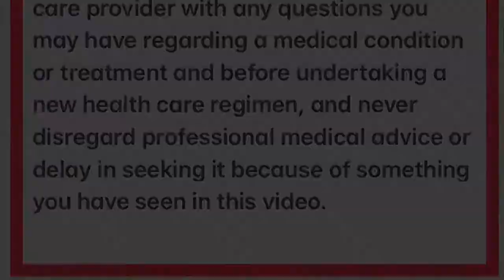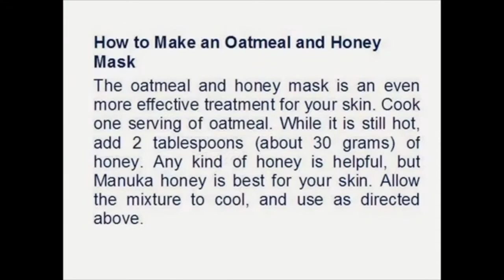DIY face mask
This is a compilation of the most common easy diy peel off face mask to help prevent and or reduce effects of ageing, loose skin, acne, dry skin, oily skin, hyperpigmentation, dark circles and sensitive skin.  The easy diy face mask tips provided can be an affordable option for anyone looking to improve or maintain healthy skin.

All links to videos used in this compilation has been listed below. Please check out the original authors content as this video is not all inclusive of exact measurements & time frames needed for the mask to be effective.

Please let me know if you enjoyed this video and would like to see more content videos like this one.

Video 1.

APPLY BANANA AND EGG ON YOUR SKIN ANTI - AGING REDUCE WRINKLES, SPOTLESS FIRM SKIN |Khichi Beauty

Recipe:

Egg White
Banana
Video 2.

Hawaii Bed Time +DIY Charcoal Face Mask + Vegan Golden Milk Latte

Recipe:

Activated Charcoal
Bentonite Clay
Video 3.

DIY Homemade Face Mask for Acne - Lemon and Cucumber Mask | Lolly Isabel

Recipe

Cucumber
Lemon
Face mask

Video 4.

DIY Turmeric Face Mask! Fight Acne and Fade Scars! | BiancaReneeToday

Recipe

Flour
Turmeric powder
Almond Oil
Milk

Video 5.

RICE AND EGG FOR INSTANT FACE LIFT, GET RID OF WRINKLES SAGGING SKIN, ANTI - AGING |Khichi Be

Recipe:

Cooked Rice
Egg white

Video 6.

Get Rid of Large Open Pores Naturally at Home (step by step) - Ghazal Siddique

Recipe:

Banana Peel
Rice powder
Bentonite Clay (Multani Mitti)
Milk
Cucumber Juice
Aloe Vera gel
Video 7.

Acne free in 3 days with oat meal and honey mask

Recipe:

Unsweetened Oatmeal
Hot water
Honey

WARNING

It is not intended to be a substitute for professional medical advice, diagnosis or treatment. Always seek the advice of your physician or other qualified health care provider with any questions you may have regarding a medical condition or treatment and before undertaking a new health care regimen, and never disregard professional medical advice or delay in seeking it because of something you have seen in this video.